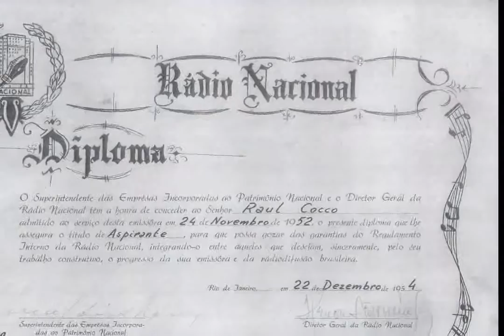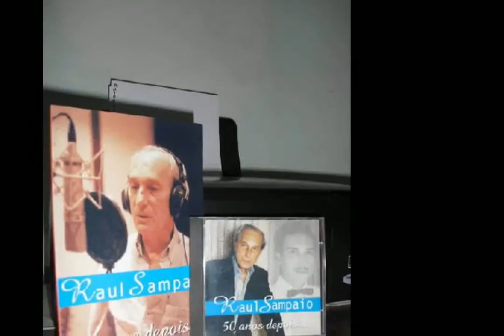056 - No Tempo das Flores - Orlando Silva - 1959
Título: No Tempo das Flores
Artista: Orlando Silva
Album: Acervo Raul Sampaio - Gravações Originais
Ano: 1959
Sequencia: 056
Gênero: MPB
Compositor: Raul Sampaio
Parceria: Ivo Santos